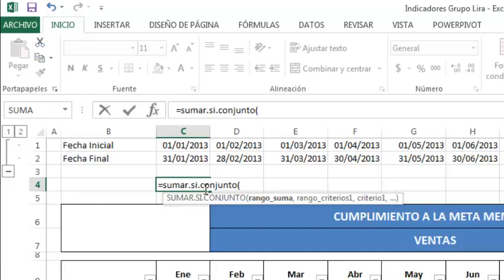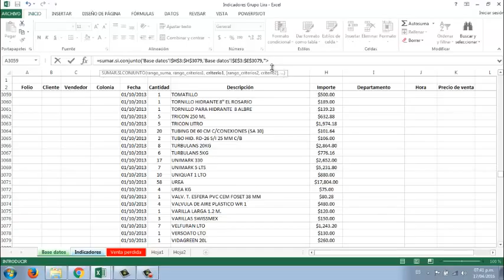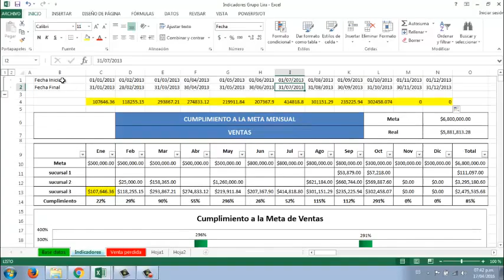Sumar valores comprendidos entre dos FECHAS en EXCEL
Formula en excel para sumar cantidades comprendidas entre dos fechas

¿Cómo sumar valores entre dos fechas?
1er paso: definir datos
Una de la recomendaciones es tener una base de datos ya elaborada y que tengas ingresa las fechas que piensas evaluar como un rango; por ejemplo, ingresar la fecha de inicio en una celda y la fecha de fin en otra celda. Asimismo, debes tener definido en qué celda querrás obtener la respuesta.

2do paso: uso de la función sumar.si.conjunto
Para obtener el resultado la función a emplear será la función SUMAR.SI.CONJUNTO . Para ello vamos a definir los criterios que se emplearán para la aplicación de esta función. Recuerda que para excel las fechas son un número, por tanto se pueden realizar operaciones sin mayores complicaciones.
· Rango de suma: Fila o columna donde se encuentran los valores de todas las transacciones de la base de datos
·Rango de criterios:Fila o columna
·Criterio uno:Fecha inicial del periodo a evaluar
· Criterio dos:  Fecha final del periodo a evaluar
De acuerdo a estas indicaciones, aplicaremos la fórmula a nuestra base de datos mostrada en el paso 1 .

Paso 3: Aplicación de la fórmula
De acuerdo a las indicaciones anteriores, primero se selecciona el rango de suma C4:C18 ; es decir tendrás que seleccionar todos los montos de la columna C; para seleccionar rápidamente toda la columna de arriba hacia abajo puedes hacer uso de la tecla CONTROL+SHIFT+Flecha hacia abajo.
Luego seleccionarás el rango de criterios 1, B4:B18 , en el que se encuentran todas las fechas de las transacciones, para ello, harás la selección del rango de la columna B, también puedes seleccionarla rápidamente haciendo uso de las teclas ya indicadas. No olvides hacer el uso de la coma o punto y coma, como separador según el teclado de tu programa excel.